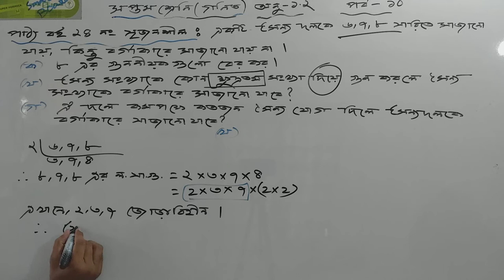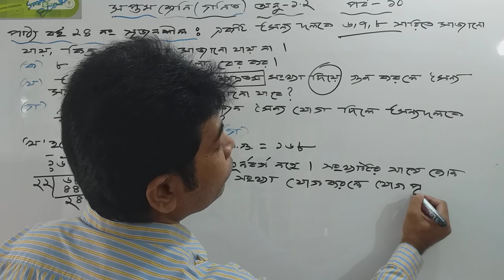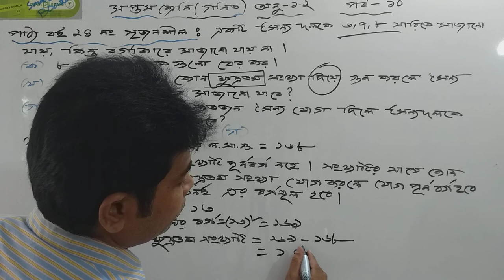Class 7 Math Exe-1.2,Part-10।। অনুশীলনী ১.২ , মুলদ ও অমুলদ সংখা ।। সপ্তম শ্রেনি গণিত ।। পর্ব - ১০ ।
অনুশীলনী ১.২ , মুলদ ও অমুলদ সংখা ।। সপ্তম শ্রেনি গণিত ।। পর্ব - ১০।।
Class 7 Math Exe-1.2,Part-10।।
Instructor : Jakaria Hill Shany , B.sc (Hon's),Maths,M.sc (1st class),Jagannath University, Dhaka.B.Ed (1st class),M.Ed ,Dhaka University.